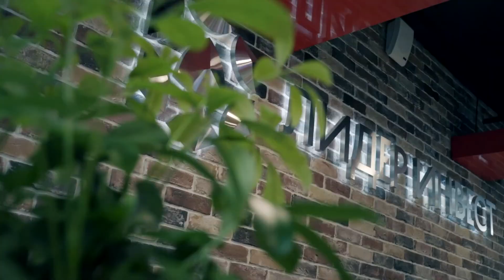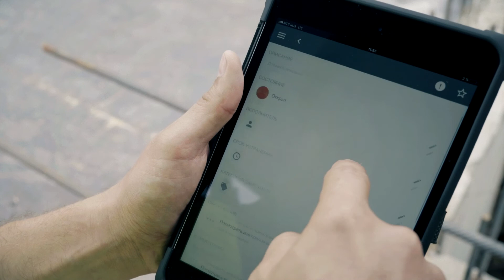"Лидер Инвест" автоматизирует контроль качества строительства своих объектов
Современные технологии уже сегодня позволяют столичному девелоперу «Лидер Инвест» гарантировать высокое качество и оптимальные сроки строительства объектов. С применением новой ИТ-системы контроля качества строительно-монтажных работ стройка станет еще более управляемой, прозрачной и качественной.